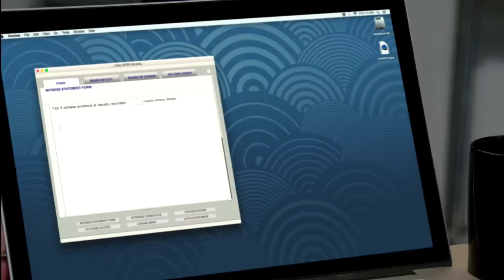Major Crimes: Provenza's Wedding with Rusty's Mom- Season 4 Ep.20 [CLIP] | TNT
Sharon and Major Crimes rush to capitalize on a shocking discovery made in a church. Stephanie and Sanchez's connection grows as they bond over lost loved ones. Rusty learns from Provenza that his biological mother's ex, Gary, is a fugitive on the run. And Tao's old partner pushes him too far.

About Major Crimes:
A spinoff of TNT's series The Closer, Major Crimes is a series set in the Los Angeles Police Department that promises to become television's next great crime drama. The detectives in the Los Angeles Police Department's Major Crimes division are still reeling from the departure of Brenda Leigh Johnson and the realization that Captain Raydor is now in charge.

Hindsight, Part 2 - Provenza's Wedding with  Rusty's Mom | Major Crimes | TNT